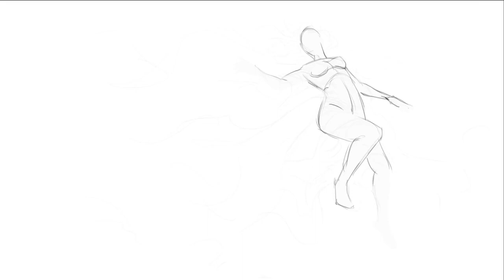Drapery Digital painting process with Photoshop brushes - Zsolt Kosa